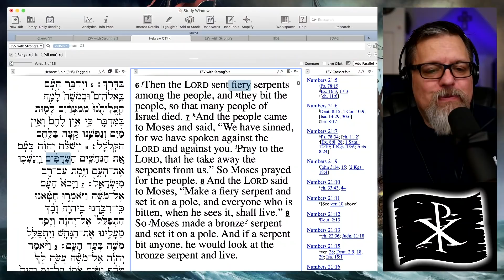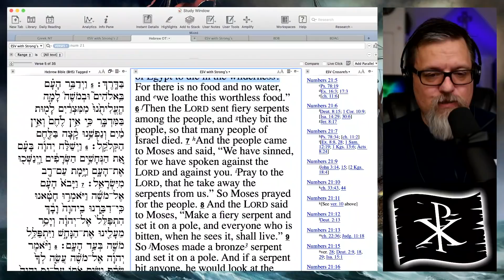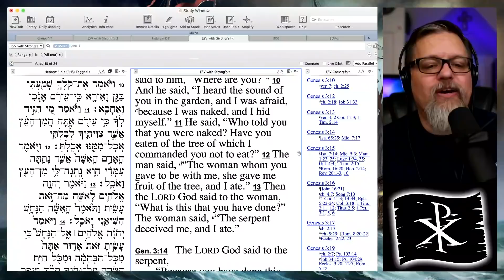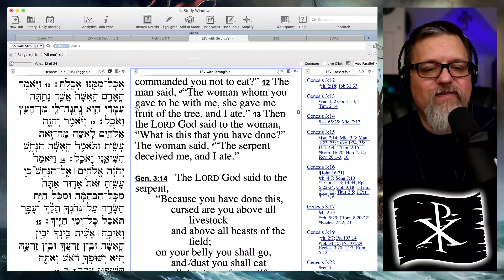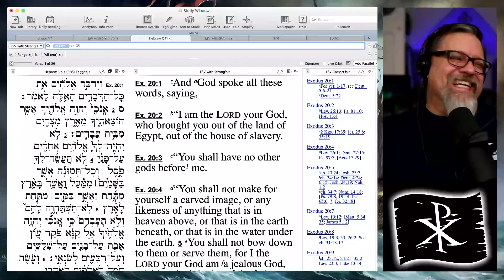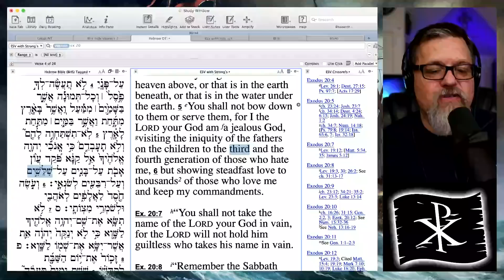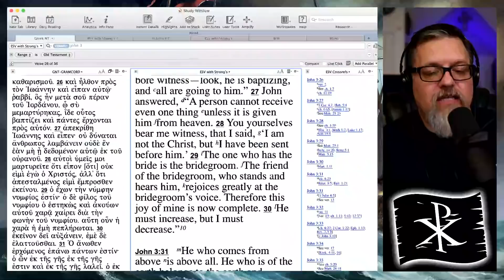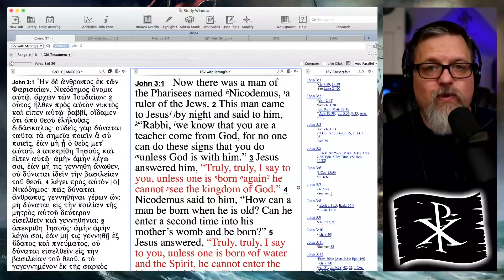A Pirate Christians Guide to the Old Testament: Part 5